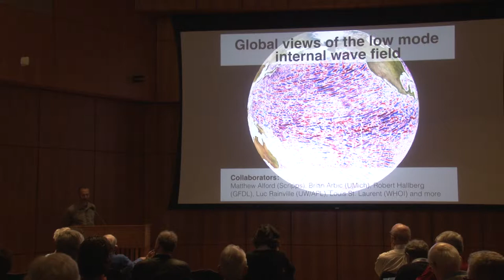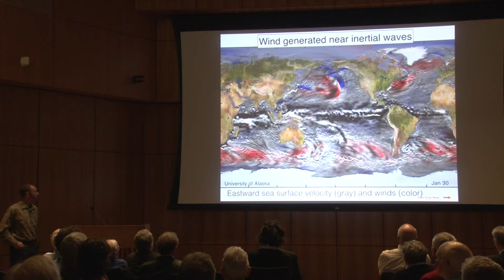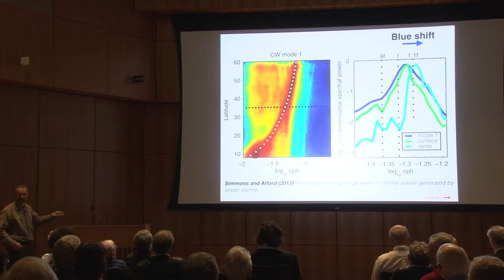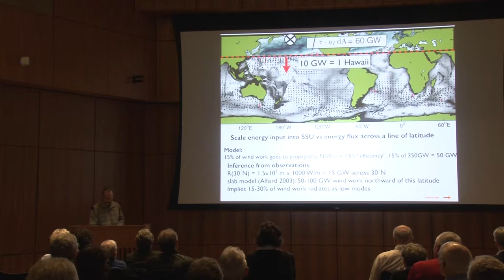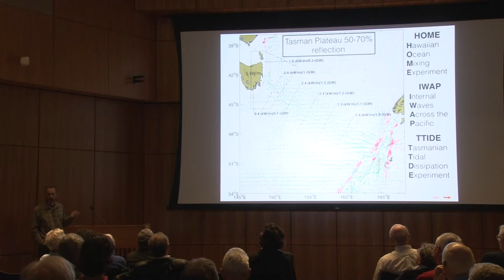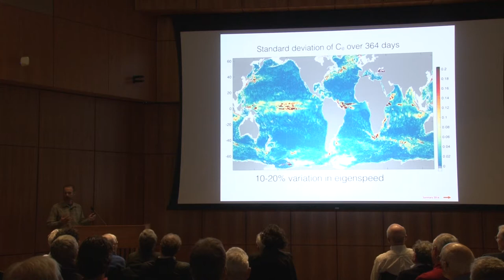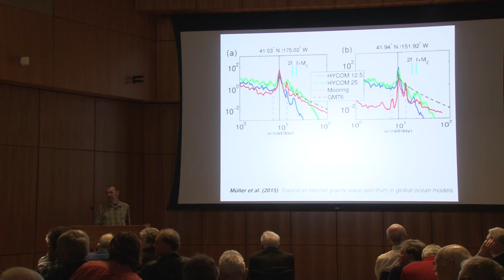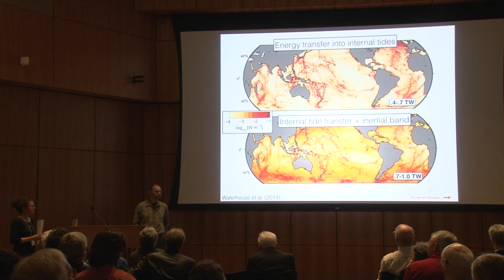Munk Centennial Symposium: May 17, 2017, Harper Simmons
Harper Simmons, University of Alaska Fairbanks: Global views of the ocean internal tide and inertial oscillations.